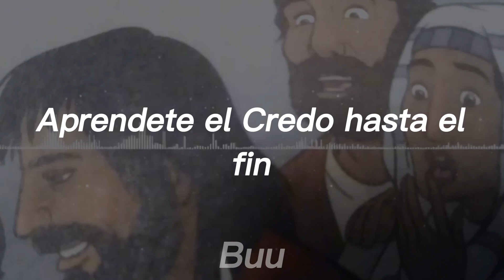Vamonos a misa con Jesús | Sub Español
Nombre original de la rola: Vamonos a misa con Jesús - ???

Porfa me ayudarían mucho con su suscripción 😎